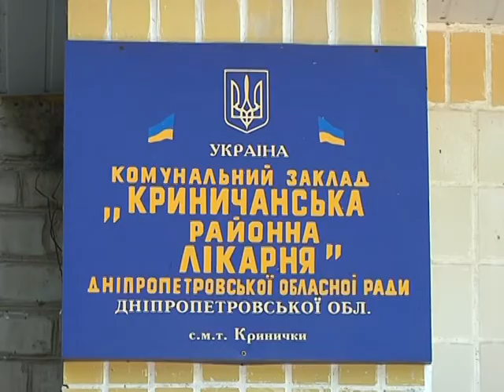Выездна больница Мечникова